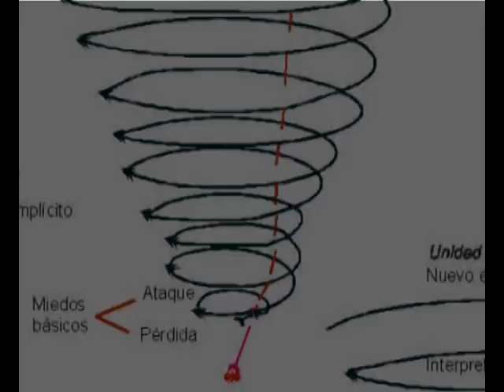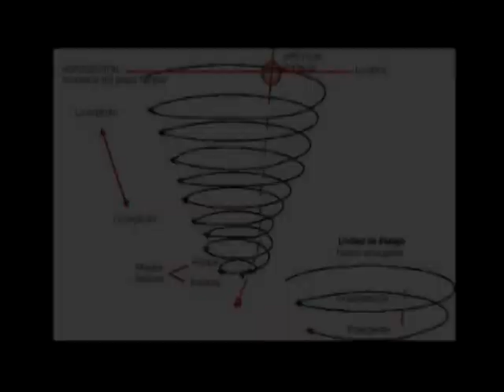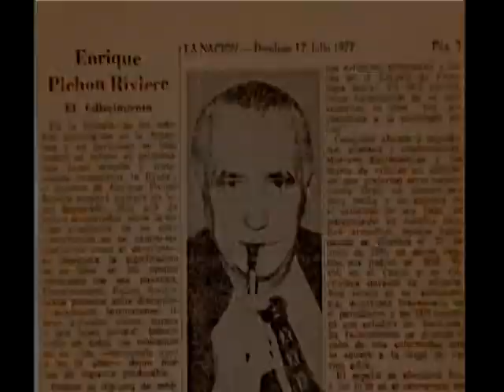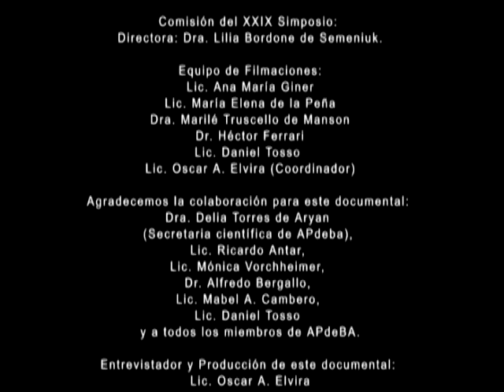Documental de APdeBA sobre ENRIQUE PICHÓN RIVIÉRE. Tercera parte. Filmada año 2007.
Este documental producido por el Equipo de Filmaciones de la Asociación Psicoanalítica de Buenos Aires (APdeBA). Participan: C. Barredo, J. Puget, G. García, D. Rosenfeld, R. Avenburg, V. Zito Lema, C. Rozensztroch, H. Etchegoyen, S. Arbiser y A. Fiasche. Entrevistador: Oscar Alfredo Elvira. Producción: Ana María Giner. María Elena de la Peña, Marilé Truscello, Héctor Ferrari, Daniel Tosso. Editado año 2020 para la web. Presidencia de Carlos Nemirovsky. Agradecemos a los socios de APdeBA que permitieron esta obra.